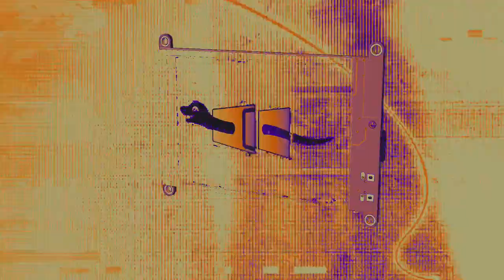Factory Friday for CircuitPython Day! PyPortal BUILD 🏭🐍🔧